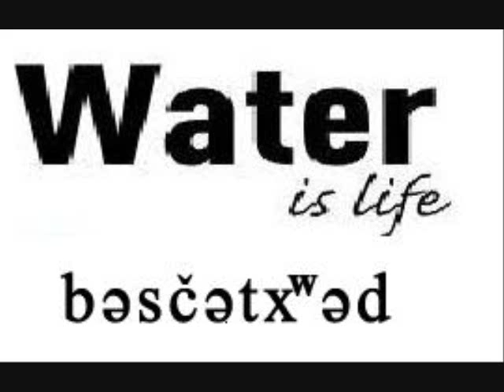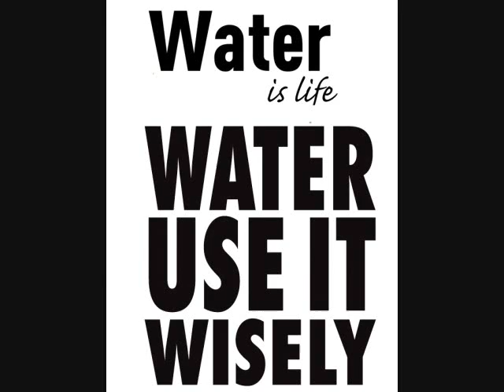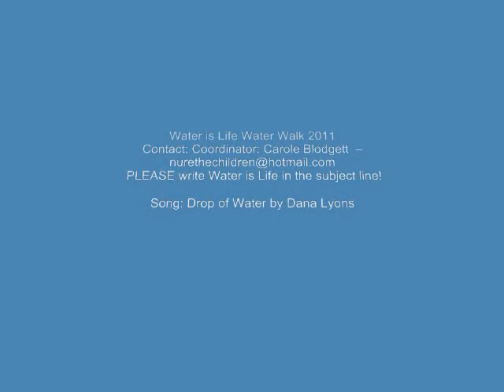Water is Life Water Walk 2011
have been asked to make a statement on how I see this prayer. I chosen to Walk the Water because of my personal connection to Mni Wichoni (the sacred water of life) and my knowledge of the power of prayer. Water flows through Unci Maka (Grandmother Earth) as our blood flows though our veins. As human beings many have forgotten our original instructions about caring for Unci Maka. We have dammed Her waters and obstructed the natural flow of Her blood. This obstruction affects Her ability to provide for all who walk, swim, fly, and grow upon Her. She need us to stand up for her now...in whatever place you stand on Her...you are standing on sacred land! We know that if a human gets a blockage in there veins that they can die...yet refuse to see this is also true of Unci Maka.

The route was prayerful chosen from Ti sqwa to Alder Dam to Franks Landing to Bus-chut-whut to the artesian well. We as human beings need to make better choices. If we harness the power of water we must harness it where it is naturally created. Dams obstruct the natural flow of water and all that live within that water; affecting the migration of fish affects everything in that river. EVERYTHING is connected. A scientist went to the Native Alaskans to talk about the decrease in the wale population and they talked to him about the beaver that lived far in land. After many conversations about the beaver the scientist became frustrated and said I do not want to talk about the beaver I am interested in the whale. They laughed and said we are talking to you about the whale; the beaver and the whale are connected. The over population of the beaver for the last 4 years has dammed up the river...stopping the spawning of the fish that the whale lives on. Fix the over population of the beaver and you fix the whale; to fix the over population of the beaver you need to bring back the wolf...all are connected.

To fix the natural estuary you now call Capitol Lake you must allow the water to flow freely. I water of the estuary fill still reflect the image of the Capitol Building...and reflex the evergreen state in a powerful way!

We wish to keep this prayer simple. Every footstep creates a vibration on the land...when that vibration is created out of love and respect that vibration becomes a powerful prayer. As do the vibrations created as we dance, when we sing. We welcome anyone who feels called to come and walk with this water and carry an eagle staff. We need to keep it simple!

I would love to see the people gather again at Alder Dam to honor the ancestors who have gathered there for generations; to have the people sing and dance again there would be a powerful addition to the prayer. This gathering would be in addition to the prayer if someone chooses to take it on.

What we need:
A copper bucket
Several pvc free plastic containers for drinking water for cooking and drink on the walk ~ NO BOTTLED ATER WILL BE ALLOWED ON THE WALK

PLEASE write Water is Life in the subject line!

PR Communications/Mailing List/Mapping: Raven Redbone